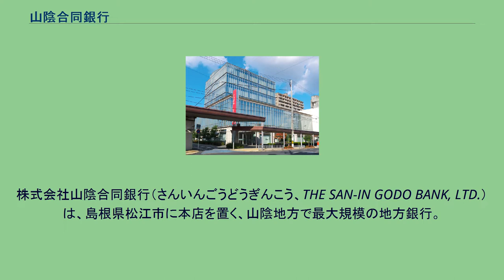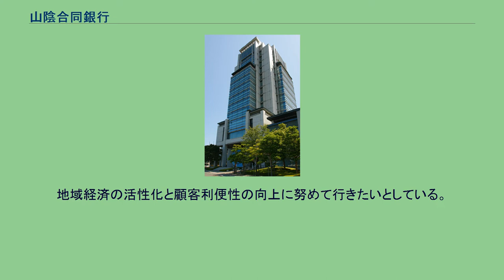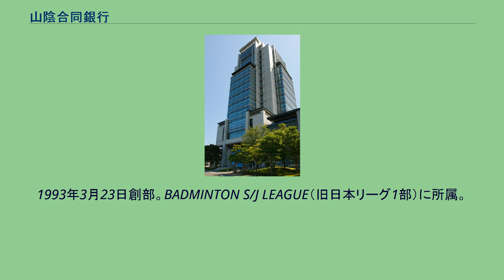山陰合同銀行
株式会社山陰合同銀行（さんいんごうどうぎんこう、THE SAN-IN GODO BANK, LTD.） は、島根県松江市に本店を置く、山陰地方で最大規模の地方銀行。
略称・愛称は「ごうぎん」。
山口県を除く山陽地方や大阪府、東京都にも店舗を展開している。
島根県と鳥取県を基盤にしており、島根・鳥取両県と島根県内13市町および鳥取県内12市町村の指定金融機関を受託している。
また、島根県庁と鳥取県庁にはそれぞれ、支店を配備している。
中国地方の瀬戸内海側では、岡山県（岡山市、倉敷市、津山市、新見市）と広島県（広島市中区・安佐南区・佐伯区と福山市）に複数の店舗を展開している。
地盤である山陰地区では、53%の貸出金シェアを占めるが人口減少と高齢化が著しく、資金需要は頭打ちの為、兵庫地区を強化。
2012年10月に開設した阪神北支店（川西市）を皮切りに法人営業に特化した「空中店舗」の出店を進め、営業担当職員を増やすなど、兵庫県内での攻勢を強化している。
その他関西には、大阪市に店舗を有し、山陰地方の銀行では地銀では唯一、東京都内に支店を持つ。
島根県・鳥取県内の店舗の看板表記には「ごうぎん」と、岡山県などの山陰以外の店舗には「山陰合同銀行」と正式名称で表記されている。
2015年2月、中国地方の地銀としては初の自行単独で証券子会社である「ごうぎん証券」を設立。
同10月から業務を開始した。
また同3月20日には、中国横断自動車道尾道松江線（通称：中国やまなみ街道）の全線開通を期し、広島銀行、伊予銀行とのATM利用手数料の平日日中帯無料化を開始。
地域経済の活性化と顧客利便性の向上に努めて行きたいとしている。
鳥取営業部 2000年4月12日、共に従前から日立製作所製ホストコンピュータとミドルウェアソフトを使用、加えて1980年代後半に千葉興業銀行と日立が共同で開発したエキスパートと呼ぶ勘定系パッケージソフトを導入し、業務手続手順が似通っており、またシステム担当者間の情報交換が密でもあったみちのく銀行、肥後銀行、日立製作所との間で基幹系システム（勘定系システム）共同化で合意に達した。
合意に基づき共同システムの構築が開始され、2003年1月、先陣を切って肥後銀が、続いて同年5月6日には山陰合銀が、さらに同年7月21日にはみちのく銀がNEXTSCOPE（Banks'Ware)と呼ぶ共同システムの運用を開始した。 2016年11月11日、共同システムの契約期限が来るのを機に山陰合銀は、顧客のニーズへの迅速な対応とサービスの向上、システムの安全性強化、さらには同行のビジネス戦略を実現していくための先進性などの観点から、NTTデータ運営の地銀共同センターへ参加する方針を発表した。同センターへの移行は、2019年10月から翌20年9月を目処としたいとしている。
1993年3月23日創部。BADMINTON S/J LEAGUE（旧日本リーグ1部）に所属。